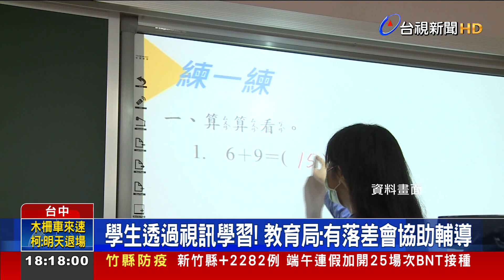台中+10707續拚施打率！ 逾10萬學童完成接種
台中市5歲到11歲兒童疫苗，持續進行施打作業，截至2號中午，已經有104878名學童完成接種，疫苗覆蓋率達到54.06%，在六都內始終維持在前三名，其中學校接種，每天量能都來到1萬多人，預計10號之前，全市國小就會完成施打，預計最快13號，高中以下學校，就可以恢復實體教學。